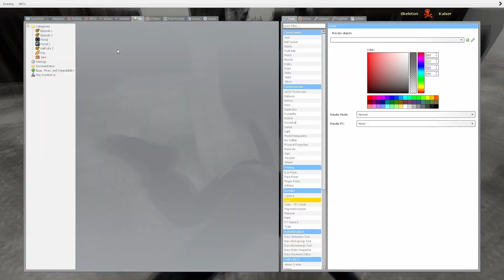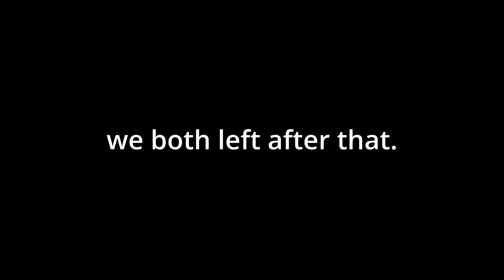Taken To Court Bloopers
i just found this in my vids folder so i thought i should upload it